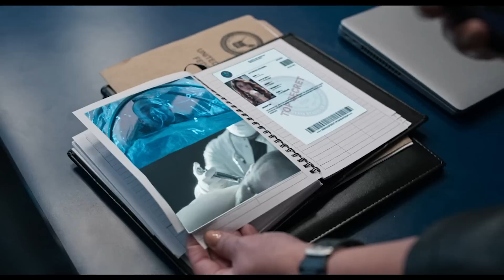El Señor de los Cielos 8, recap episodes 24 to 28 | Telemundo English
El Señor de los Cielos 8. Catch up with the most spectacular scenes from episodes 24 through 28 of your favorite super series, El Señor de los Cielos 8 with the return of Rafael Amaya as Aurelio Casillas.

Aurelio Casillas returns from the dead thanks to a well-thought-out plan by the DEA but underestimating his desire to meet with his family and settling scores with his enemies is a mistake; love and an ancient curse mark this stage of his life.